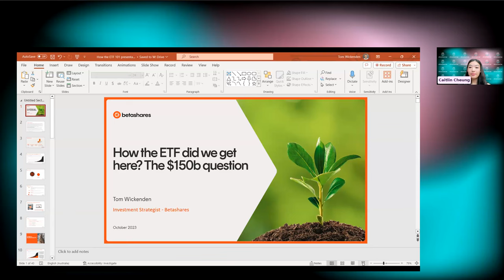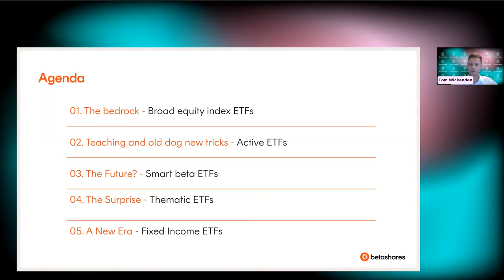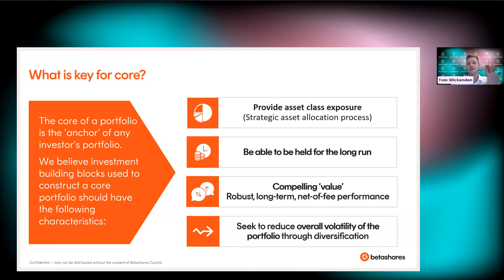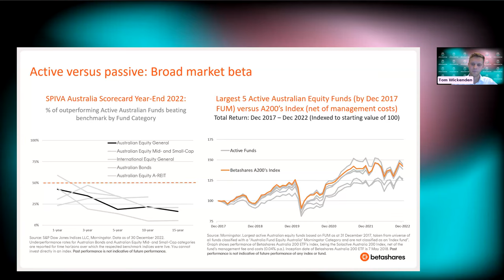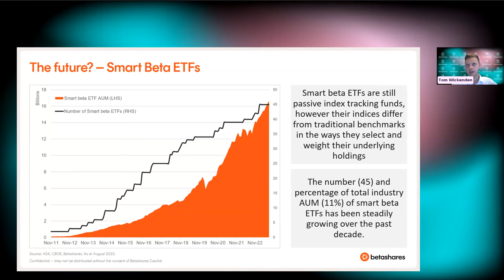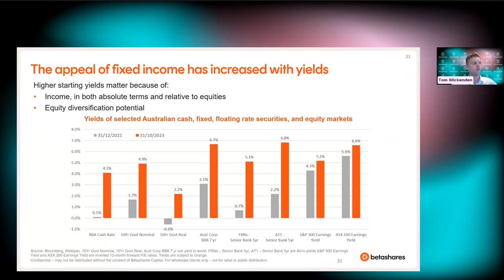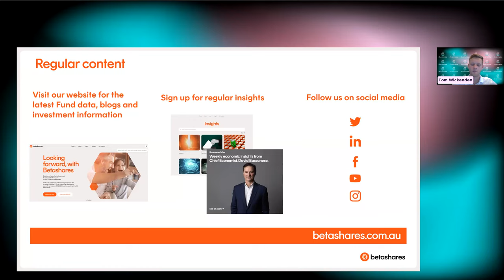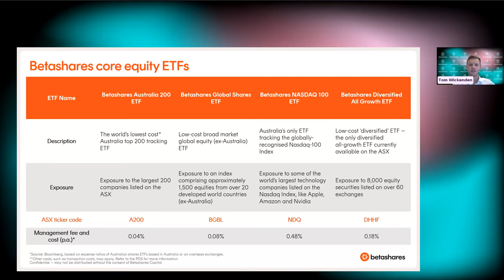Betashares ETF 101 | ETFs For Beginners | Webinar with Tom Wickenden | 16-11-23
Watch our webinar with Betashares, featuring Investment Strategist Tom Wickenden.

Tom does a presentation on ETFs and what ETFs Betashares has to offer. He also covers:
- Core equity ETFs
- Active vs Passive ETFs
- Smart Beta ETFs
- Thematic ETFs
- Fixed Income ETFs
- The correlation of the market vs ETF performance
- Management Fees of Betashares
- Bitcoin ETF and the crypto market
- How Betashares responds to the market

Betashares helps Australians build their wealth. Established in 2009, Betashares is a leading Australian fund manager, with a focus on exchange traded funds (ETFs). Serving our clients for over 12 years, we’re now trusted by over a million investors and their advisers.

Betashares has a proud history of innovation and a strong reputation as a pioneer in the Australian ETF industry. Since our inception, our aim has been to make investing a positive force. We make investing accessible and affordable and offer the broadest range of ETFs on the ASX – guided by our core principles: simplicity, cost-effectiveness and transparency.

Whether you’re looking to grow your savings, invest in your super or get started on reaching your first financial goals, Betashares strives to enable every Australian to financially progress.

The information provided in our webinars are for general advice purposes only and should not be construed as a recommendation or endorsement of any financial product or security.

Sharewise is a stock trading platform seamlessly integrated with expert advice. We will be launching later this year. Keep an eye out for updates.